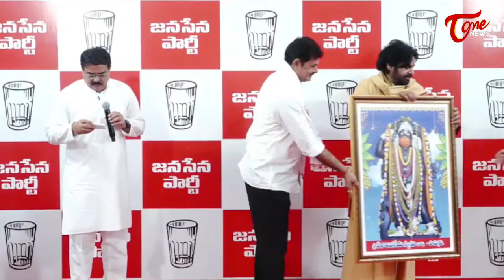జగన్ కు బిగ్ షాక్ Balineni Srinivasa reddy Joins Janasena under Pawan kalyan | YcpVsJanasena |TOne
TeluguOne's YouTube Channel ToneNews Covering Politics, 24-hour news updates featuring national, and international, exclusive interviews with politicians, NEWS from Telangana and Andhra Pradesh, and all the major global NEWS updates.